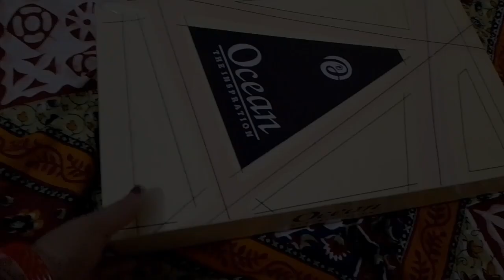Bhai ki barthday party or dance 🥳🥳❤️😍😍